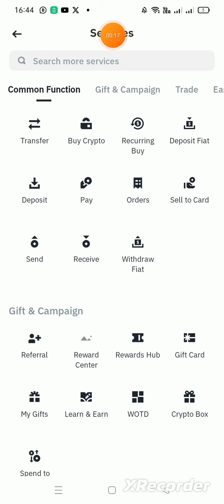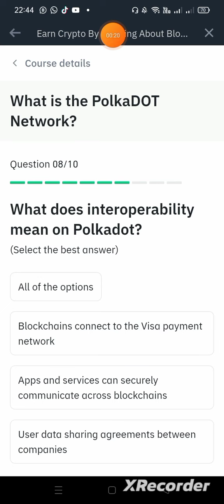Participate In Binance Quiz & Earn Reward|Free Binance Offer|Technical Shahnavi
Binance New Earn & Learn Quiz

Participate & Earn Reward

I'm on Instagram as @ubaidullahshahnavee. Install the app to follow my photos and videos.